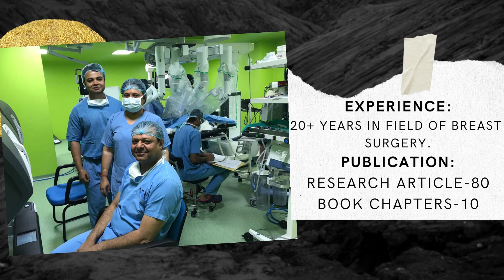DR. FARHANUL HUDA | INTERNATIONAL R&D AWARDS & SUMMIT-22 | Officially Incredible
RECORD OWNER,
PRESENTS,
INTERNATIONAL R&D AWARDS & SUMMIT-22.

BEST RESEARCHER,
Dr Farhanul Huda,
Additional Professsor of Surgery.

Career Key Highlights:

Dr. Farhanul Huda is currently working as Additional Professor in the Department of General Surgery at AIIMS Rishikesh. He also has additional responsibility of Vice Dean Research among many more additional administrative assignments. He has more than 20 years of teaching and surgical experience. He has acquired training in Medical Education and Simulation from University of Dundee, UK. He has been awarded Best Teacher of the year and Best Professor of the year. He has published more than 80 original articles in peer reviewed national and international journals and has written 10 chapters in various surgical books of repute.

Officially Incredible!!!